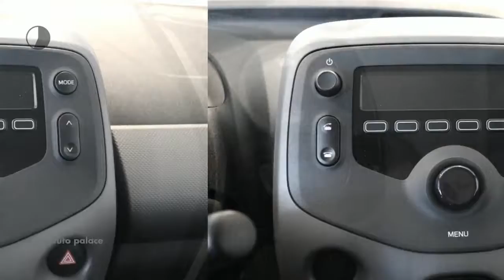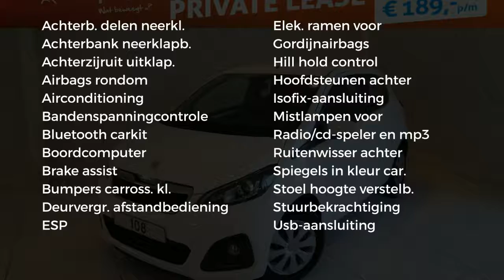Peugeot 108 Active 72PK Premium Pack | AIRCO | BLUETOOTH | NETTO DEAL!